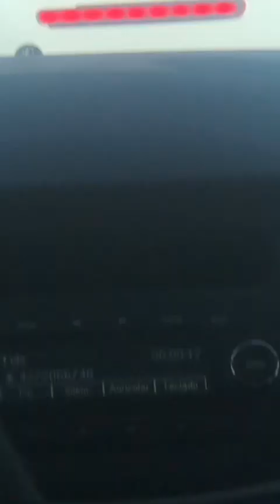Cazando autos deportivos (carros feos) pt1